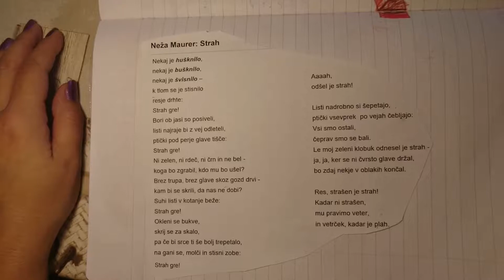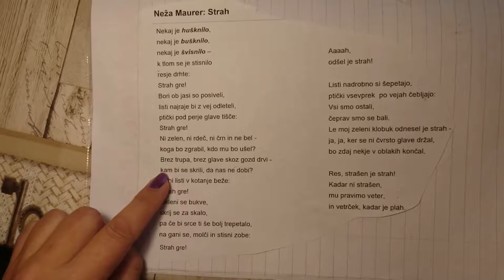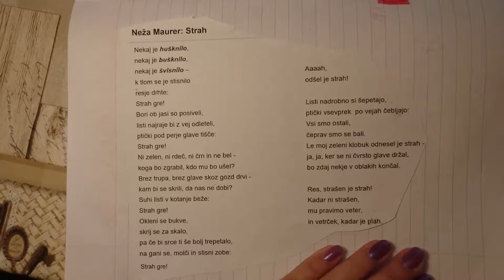Neža Maurer: Strah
Danes vam Julija razloži kako recitiramo pesmice in vam prebere prav strašno pesmico" Strah", pesnice Neže Maurer.

Otroci, če bi želeli, da vam preberem kako prav posebno pravljico, prigodo ali pesmico, mi napišite spodaj!